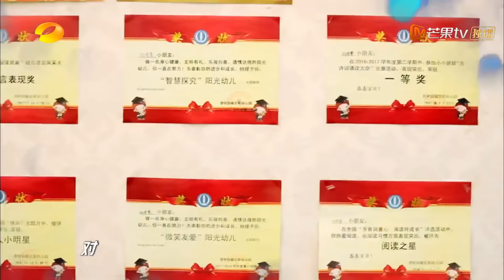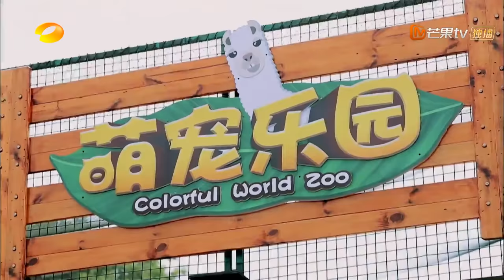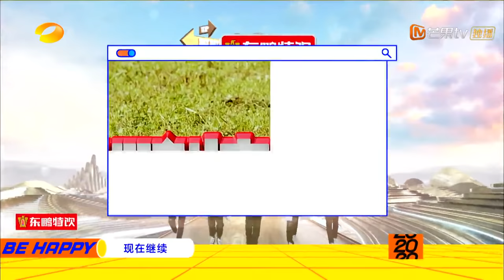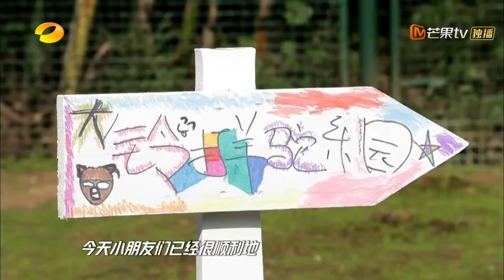Day Day Up 20200531 —— Starring: WangHan DaZhangwei QianFeng WangYibo【MGTV English】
Synopsis:
Day Day Up is a popular Chinese talk show broadcast on the Hunan Television. The show is co-hosted by Wang Han, Da Zhang Wei, Qian Feng, Wang Yibo. It has drawn great attention from the public especially student groups and other young people for its humor, style, and the public figures who appear as guests.